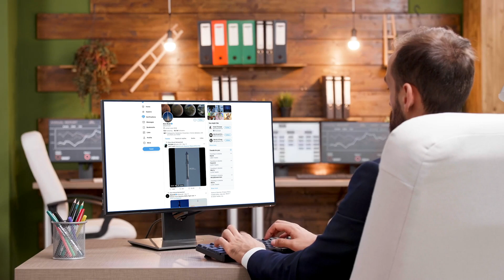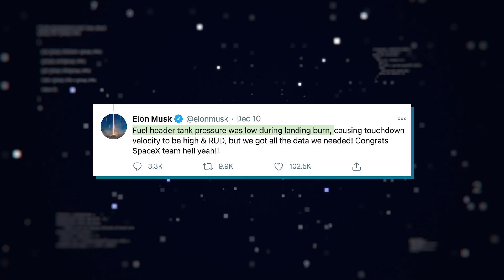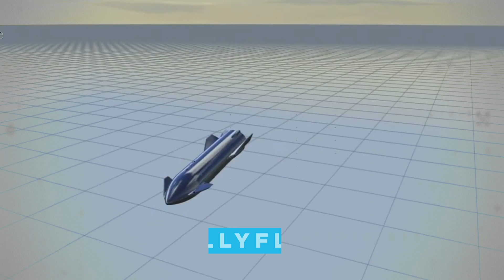Why SpaceX's SN8 Was A Success Regardless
If your only source of news happened to be Elon Musk’s twitter feed, you’d be forgiven for thinking his Starship test launch in Boca Chica Texas the other day concluded with a total and unqualified success.
‘Mars, here we come!!’ Musk merrily tweeted, despite the fact his precious multi-million dollar spaceship had just spectacularly detonated all over the landing zone. .
‘Successful ascent, switchover to header tanks & precise flap control to landing point!’ Musk nonetheless enthused, even as his unmanned 16-storey rocket was smouldering hotly in a south Texas crater.
Today we’ll briefly be looking at why Elon Musk is so chirpy about the crash, and explaining why SpaceX SN8 was a success, regardless of its final outcome.

Why Starship SN8 Was A Success Regardless